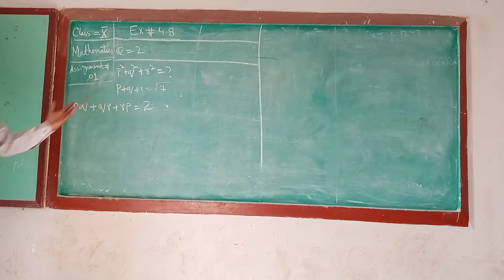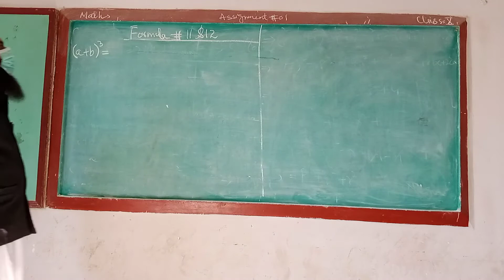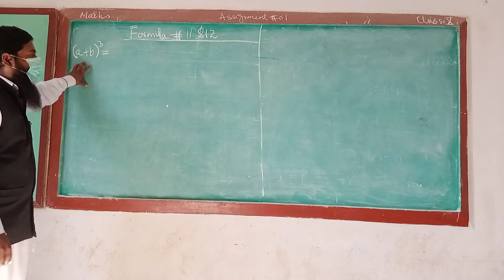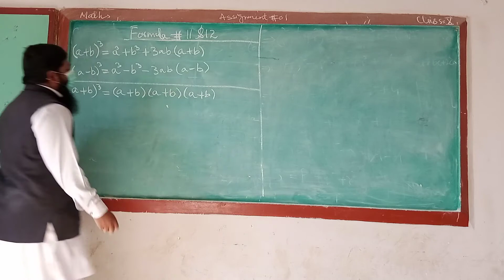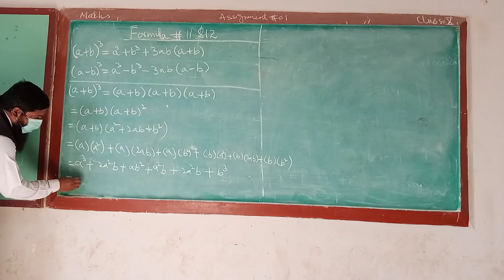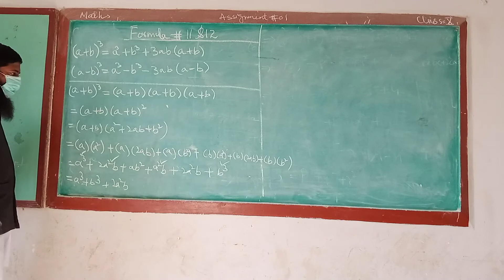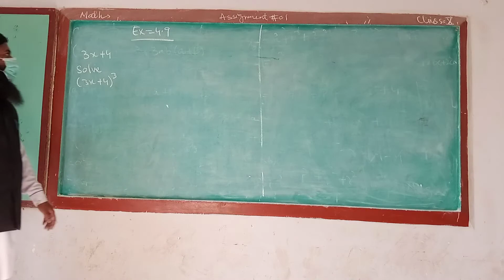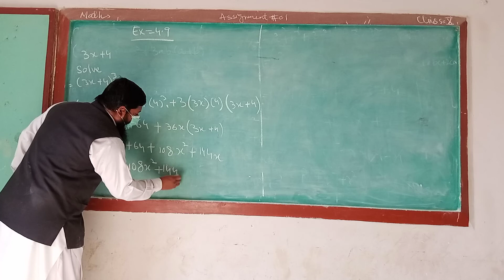Mathematics Assignment # 01 Ex # 4.8 class - X (part 2)